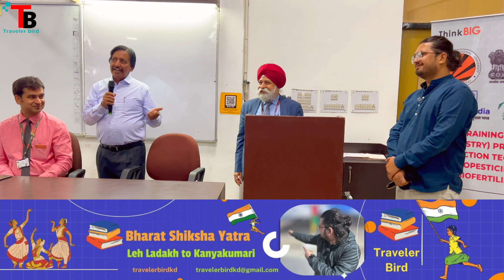LUPINES ! Interaction With Student School of Agriculture Lovely Professional University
For Boys : Rs 1000 will cost as Rs 500
For Girls : Rs 500 will cost as Rs 250

Welcome to Traveler Bird Channel's exclusive interview series featuring B.Tech Computer Science Engineering (CSE) students from Lovely Professional University! 🌍✈️

Join us as we embark on a captivating journey through the world of technology, education, and innovation. In this special collaboration with Lovely Professional University, we sit down with bright minds and future leaders in the field of CSE to uncover their stories, experiences, and insights.

From discussing the latest advancements in artificial intelligence and machine learning to exploring the impact of technology on society and the environment, our interviews offer a unique perspective on the intersection of travel, adventure, and tech education.

Discover how LPU's B.Tech CSE program is shaping the next generation of tech enthusiasts and problem solvers, and get inspired by the incredible projects and achievements of our guests. Whether you're a student, a tech enthusiast, or simply curious about the exciting world of Computer Science Engineering, there's something for everyone in our interview series.

So grab your passport and join us on this exhilarating voyage of discovery! Let's soar to new heights together! 🚀 LPU BTechCSE TravelerBirdChannel"
LPUNESTsyllabus 2025?LPUNEST exam centresLPUNESTexam pattern?LPUNEST kit?LPUNEST eligibility criteria?LPUNEST online examLPUNEST online exam demoLPUNEST paper?LPUNEST scholarship amount?LPUNEST t game bollywood help friendshipgoals punjab university your loveme get thinkbig travelalone beconfident lpuLPU Engineering Entrance Exam?LPU NESTer2025 admit card?LPUNEST 2025 BTechscholarshipLPUNEST 2025 Duration?LPUNEST 2025?LPUNEST 2025Exam date?LPUNEST 2025ExamLPUNEST 2025 Fee structure?LPUNEST 2025 home exam?LPUNEST 2025 notification?LPUNEST 2025 registration fees?LPUNEST 2025 result datLPUNEST 2025 scholarship details?LPUNEST 2025scholarship?LPUNEST 2025 test centresLPUNESTimportant dates 2025?
LPUNEST seat allocation process?LPUNEST syllabus?LPUNEST admission process?LPUNEST apeducation collegelife india trendingshorts t texam#lpunest2025
LPUNEST Exam 2025?Lovely Professional University?LPUNEST 2025 Scholarship?
 processLPULPUNEST?LPUNEST 2025?
lpunest 2025 application form
lpunest 2025 syllabus
lpunest 2025 malayalam
lpunest 2025 exam date
lpunest 2025 mba
how to prepare for lpunest 2025
how to book slot for lpunest 2025
how to crack lpunest 2025
how to check result of lpunest 2025
how to apply for lpunest 2025
lpunest slot booking 2025
lpunest exam 2025 cheating
lpunest result check 2025
lpunest exam 2025 last date
lpunest exam date 2025
lpunest exam 2025
lpunest exam 2025 form fill up
lpunest exam 2025 preparation
lpunest exam 2025 mba
lpunest exam 2025 malayalam
lpunest exam 2025 syllabus
lpunest exam 2025 telugu
lpunest exam syllabus 2025
lpunest entrance exam 2025
syllabus for lpunest 2025
how to book slot in lpunest 2025
punest exam 2025 pattern
lpunest phase 2
q-up8181
lpunest result 2025
lpunest registration 2025
lpunest scholarship 2025

lpunest second chance
lpunest exam 2024
🎓 Explore the World of Education with YouTube Traveler Bird! 🎓
Warm regards,
Kapil and Traveler Bird Team
YouTube Traveler Bird
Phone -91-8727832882